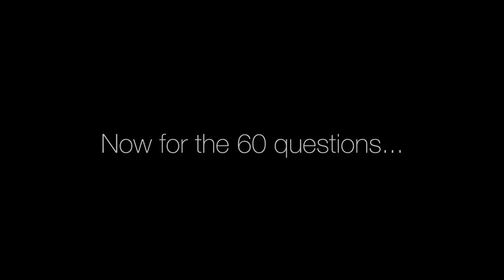SAUCEink 60 X 60: Claire Au, Founder of Auolive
We are excited to discover Singapore skincare brand, Auolive and even more excited to meet its founder. Claire Au created @auolive (pronounced as olive) for women to indulge in luxurious skincare with a simple routine of just one minute each for day and night as she truly believes that good skincare should not be a hassle and can be achieved in a jiffy. We love that with Auolive, the traditional multi-step skincare regimen is moot and thus, frees up time to spend with your children, catch up on sleep, or simply indulging in a bit of “me” time.

GIVEAWAY: We're giving away 8 sets of Auolive's Eye Lifter worth SGD 128!

What do you need to do?

1. Like this video!
2. Answer 3 questions based on the video.

What is SAUCEink?

SAUCEink is a lifestyle platform to discover and shop for things you love.

What is SAUCEink 60 X 60?

SAUCEink 60 X 60 - TBA) stands for 60 seconds X 60 questions. It's a video series featuring entrepreneurs/brand owners from SAUCEink People, sharing about their business/brand/product.

What is SAUCEink People?

SAUCEink People is a people's magazine, with Inside scoops from aspiring people.

for more updates!